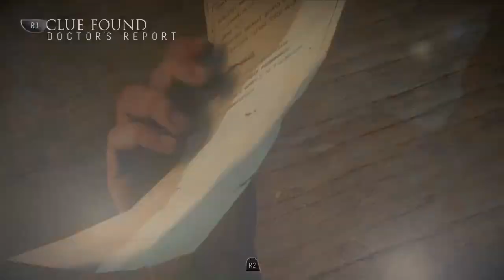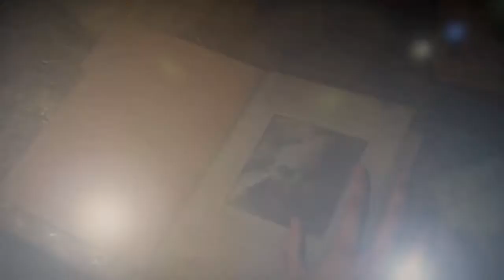Until Dawn part 11 more then one???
Hey guys hope you enjoy the Until Dawn series and the gameplay but it is coming the end and I you are all here to watch it with me but enough said be sure to like and subscribe for more Until Dawn gameplay